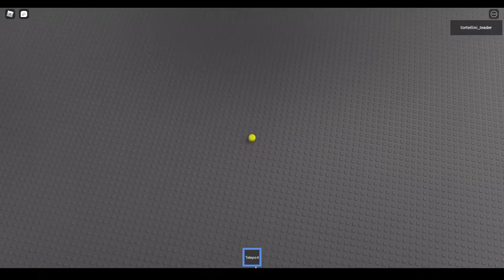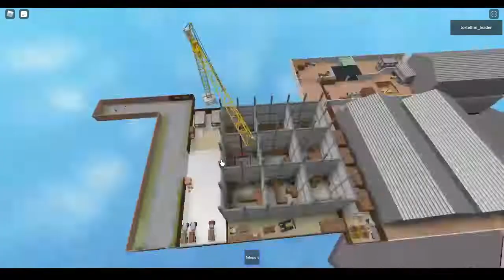bad things about the traps on roblox deathrun safety first